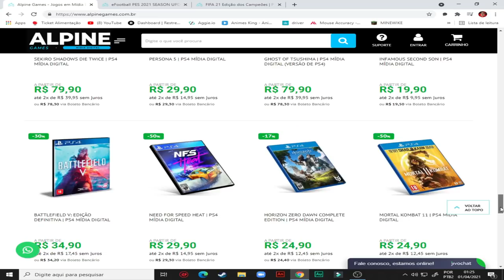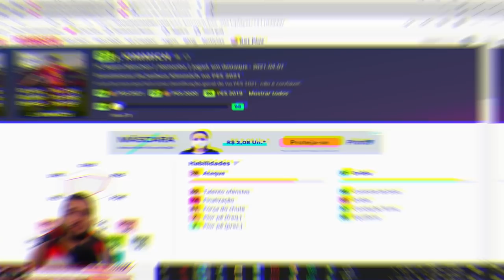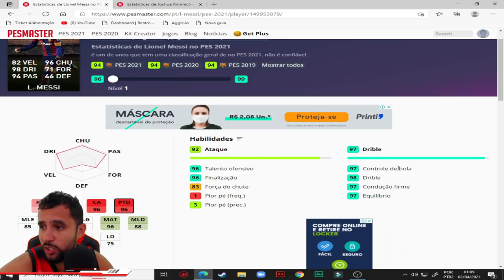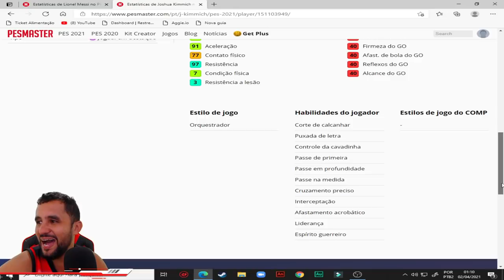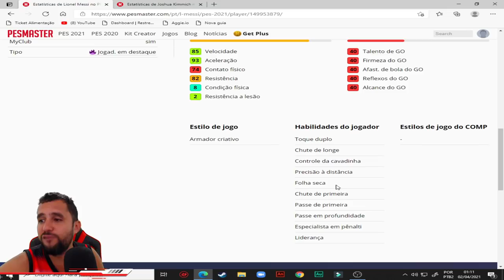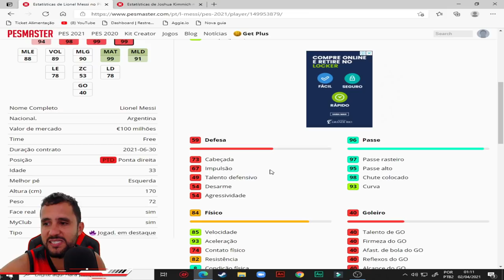😱 CRAQUES SUPER BARATOS NA LOJA EFOOTBALL POINTS! NOVOS JOGADORES ESPECIAIS NA LOJA! myclub PES 2021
NOVOS CRAQUES SUPER BARATOS NA LOJA EFOOTBALL POINTS!! NOVOS JOGADORES EM DESTAQUES E ESPECIAIS DA SEMANA NO LEVEL MAXIMO NA LOJA, ESSA É SUA CHANCE DE CONTRATAR UM CRAQUE DO PES NO MYCLUB EFOOTBALL PES 2021 SEASON UPDATE.